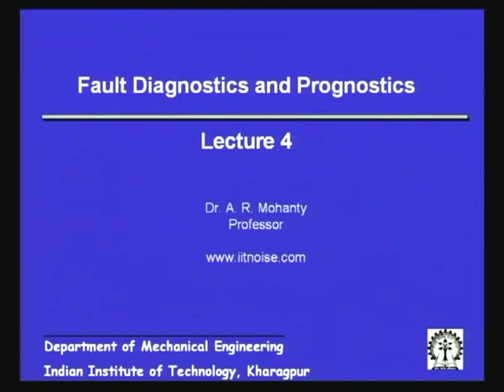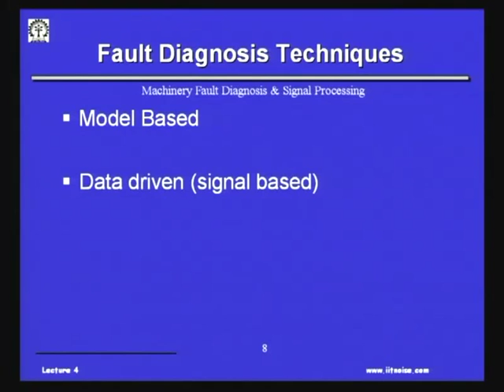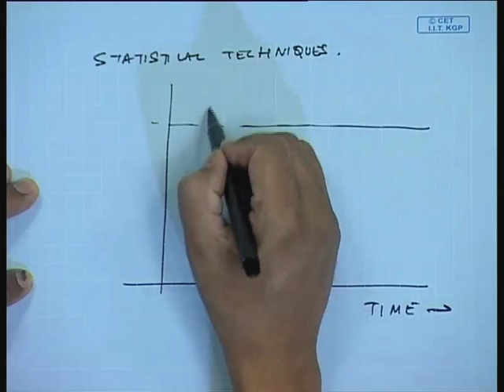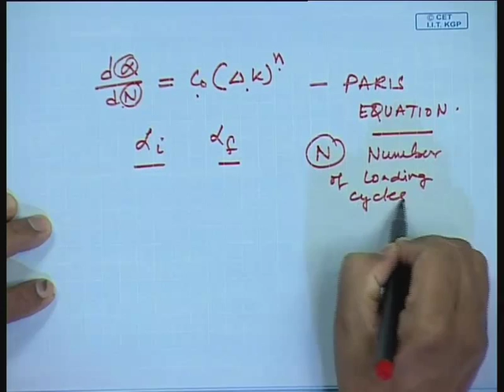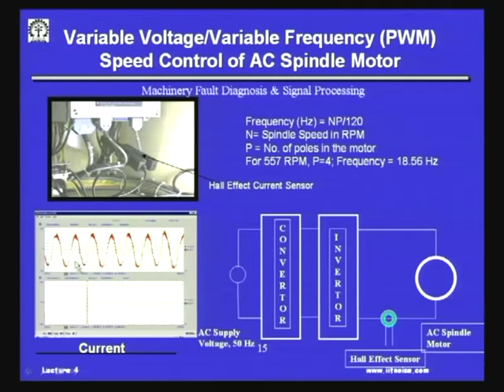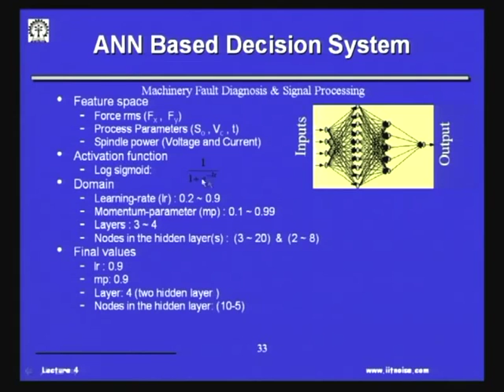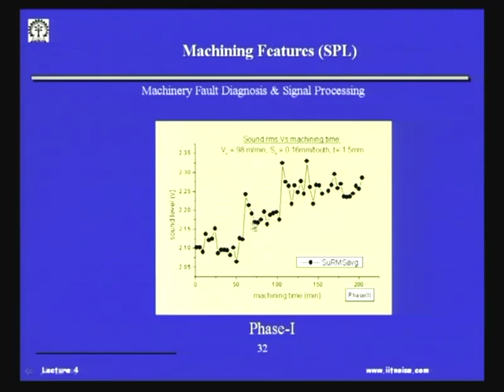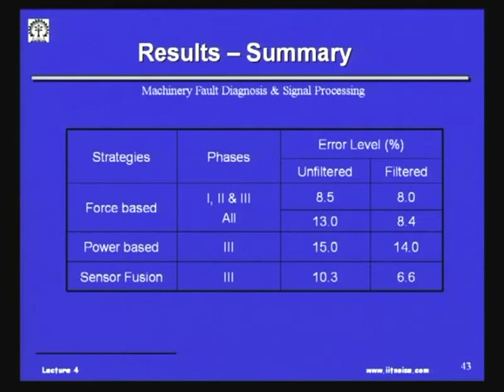Mod-01 Lec-04 Fault Diagnostics & Prognostics